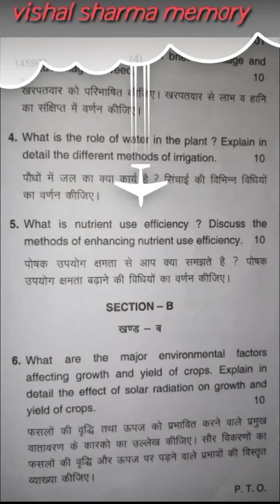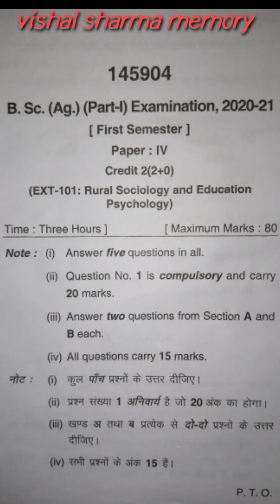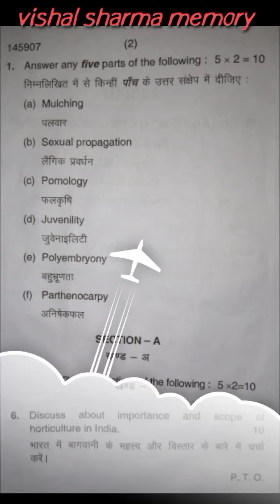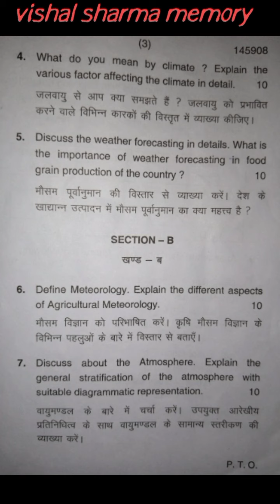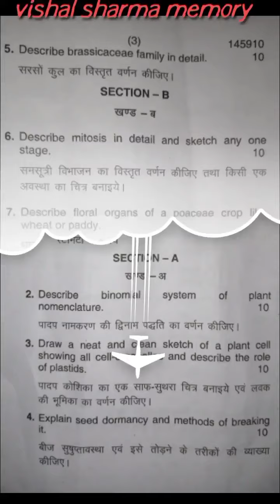BSC AG 1st Semeste All Subjects Questions Paper 2021-2022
jo jo video dekh rhe hai vo comments jrur kre taki mai Jan saku ki jisne kisne meri video dekhi h

agar iss video se related koi questions ho to comment karke jrur bataiyega

Instagram I'd 👉 Vishal_Sharma7880